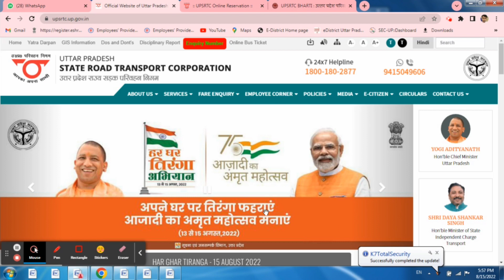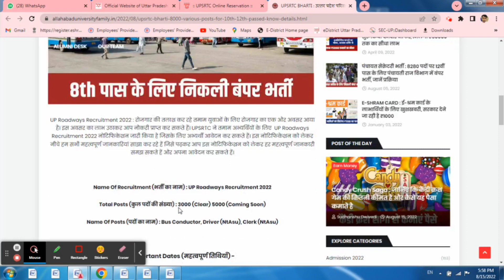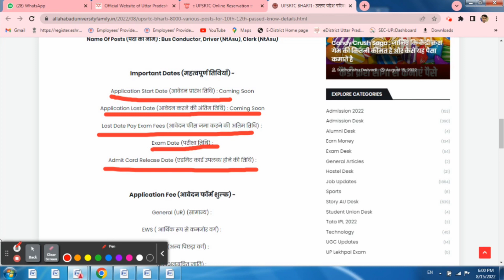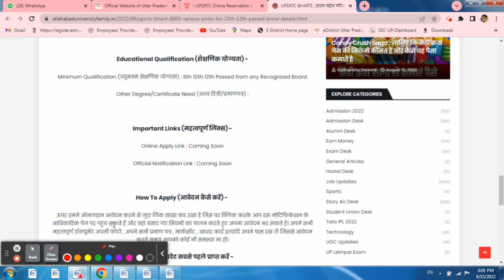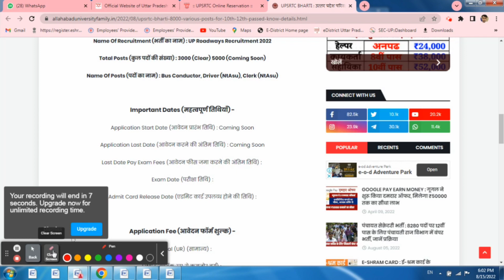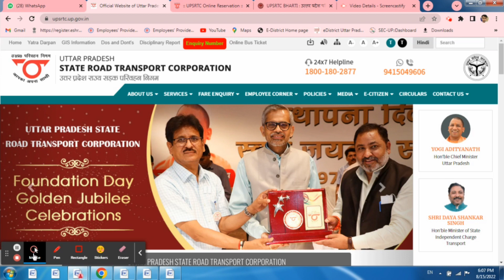Up bus conductor vacancy 2022| up roadways vacancy 2022| Upsrtc conductor bharti 2022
Up bus conductor vacancy 2022
UP ROADWAYS VACANCY 2022
 UP ROADWAYS CONDUCTOR SALARY
 |UTTAR PRADESH ROADWAYS BHART
 UPSRTC 2022